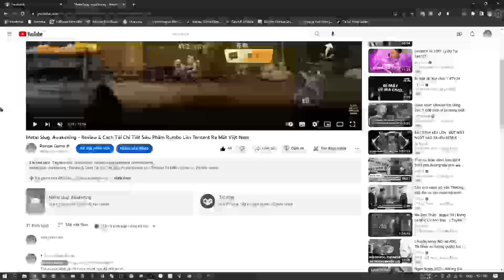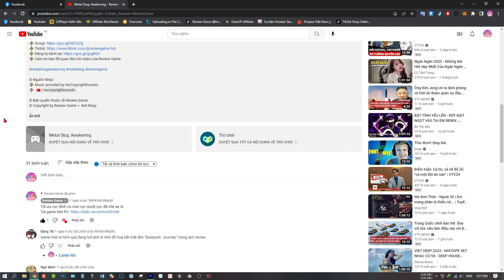Demon Slayer Mobile - Review Quái Vật Gyutaro 16 Sao 270k Lực Chiến SSR Hệ Quỷ Siêu Hiếm Quá Khủng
Demon Slayer Mobile - Review Quái Vật Gyutaro 16 Sao 270k Lực Chiến SSR Hệ Quỷ Siêu Hiếm Quá Khủng || Review Game

A young man suffering from illness is trying to survive. Later he became a demon. Although he had an immortal life span and an indestructible body, he had to hunt other people and could never stand up in the sunlight.

In order to overcome his only weakness, he created many powerful demons through blood curse. The evil night has come.

At times, there are righteous and brave people who practice breathing techniques and follow the Ubuyashiki clan to form a Demon Slayer Squad and fight against the evil spirits.